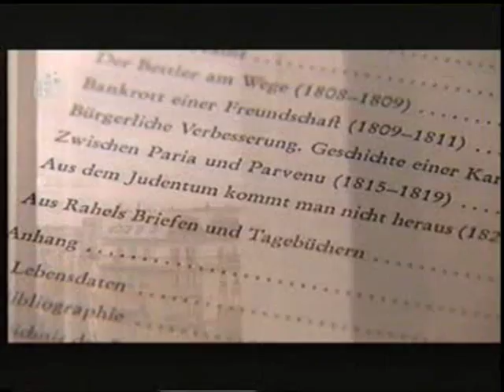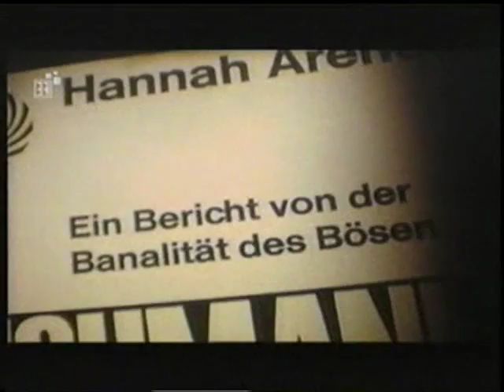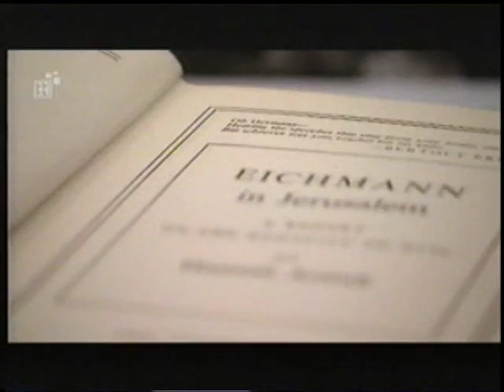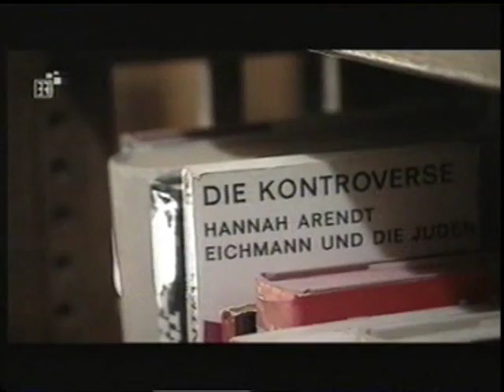Hannah Arendt - Ein Portrait. Teil 5/7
Biografie entlang des legendären Gesprächs mit Günter Gaus aus dem Jahr 1964, unter Verwendung von ihren Gedichten und Briefen ("Denken und Leidenschaft", 2006, 62 Min.)
"Das Böse ist immer nur extrem, aber niemals radikal, es hat keine Tiefe, auch keine Dämonie. Es kann die ganze Welt verwüsten, gerade weil es wie ein Pilz an der Oberfläche weiterwuchert. Tief aber und radikal ist immer nur das Gute." Hannah Arendt in einem Brief an Gershom Sholem.
Zwei Gespräche mit H.A. befinden sich auf meinem Channel (tvarchive1).